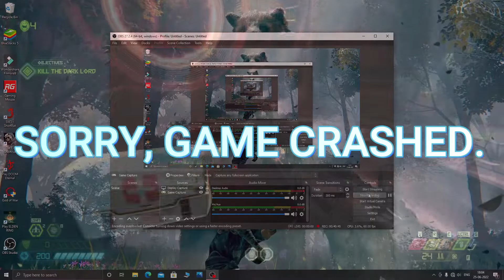Doom Eternal -( DLC ) The Ancient Gods - Part Two | Immora . gameplay PC no commentary.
The Ancient Gods - Part Two takes place directly after the events of The Ancient Gods - Part One, with the Slayer and the Dark Lord in the Luminarium on Urdak. The Slayer aims his Super Shotgun at the Dark Lord and fires a shot, to which the Dark Lord informs the Slayer that no blood can be spilt in the Luminarium. He then proceeds to tell him that if he can survive, then he will challenge him to ritual combat in the city of Immora.